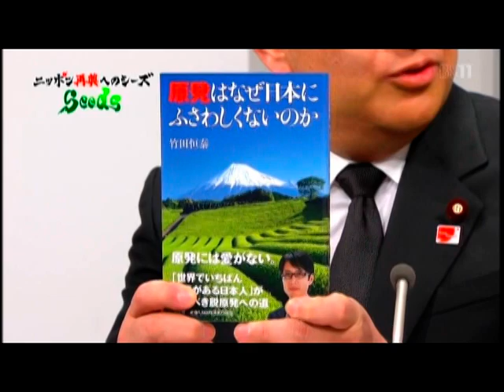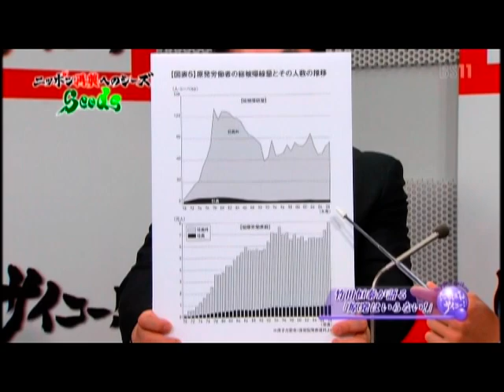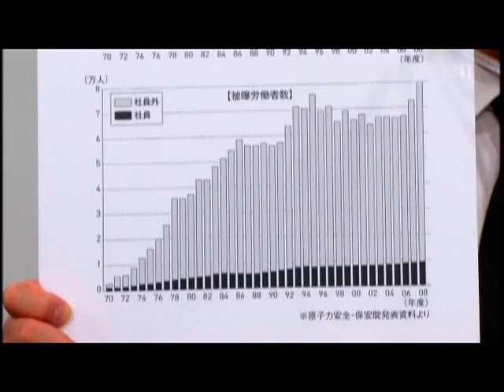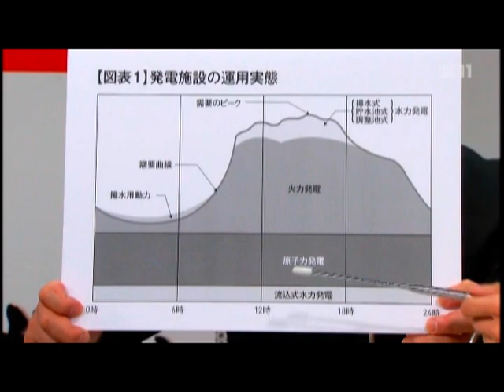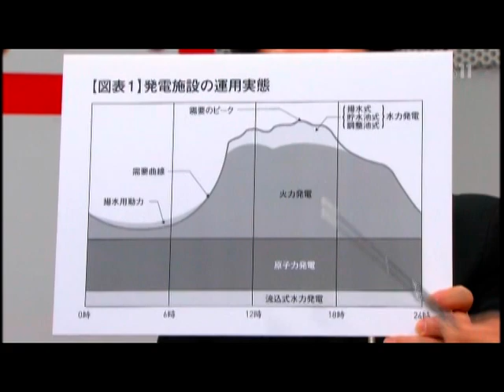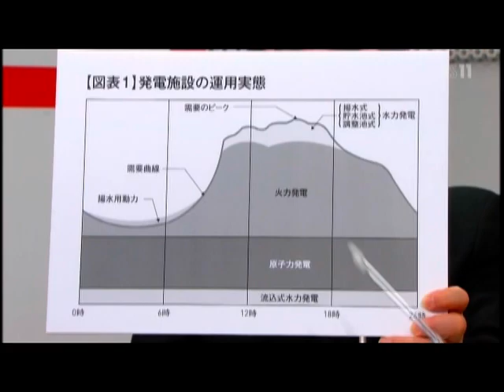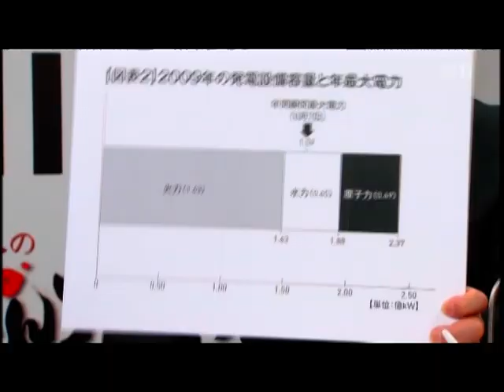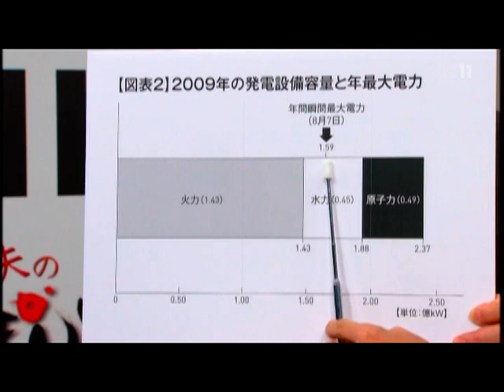竹田恒泰が語る「原発はいらない！」11/07/02